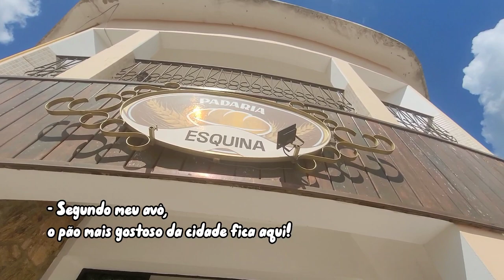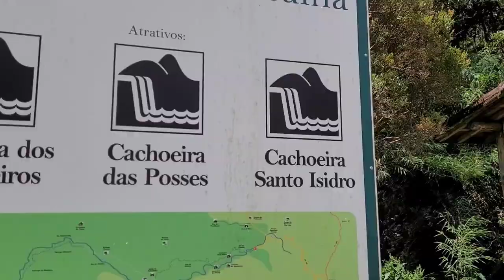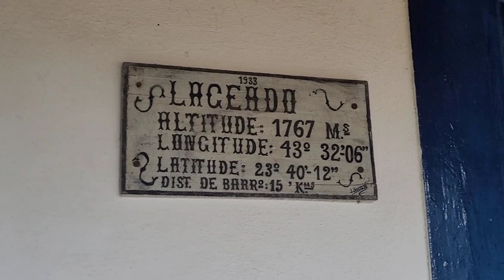CONHEÇA-SÃO-JOSÉ-DO-BARREIRO-SP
UM CALMARIA E PAZ DO INTERIOR, NATUREZA E AR PURO PODEM MUDAR A SUA SEMANA!

Então, vem acompanhar um domingo diferente numa cidade ainda não tão conhecido e pertinho pra visitação de final de semana! São José do Barreiro tem cachoeiras lindas, muitas trilhas e cultura regional! preservação e cidade aconchegante!

Me siga no Insta @beatrizfranca5

Qualquer dúvida dobre a cidade, deixe nos comentários que respondo!